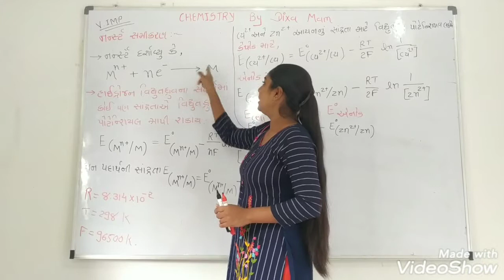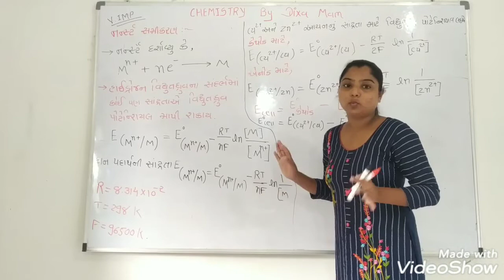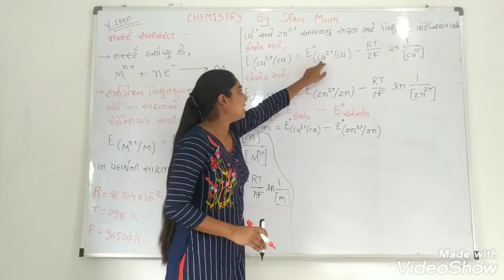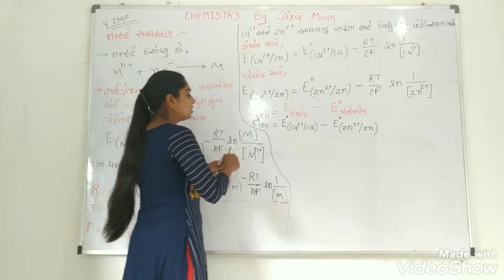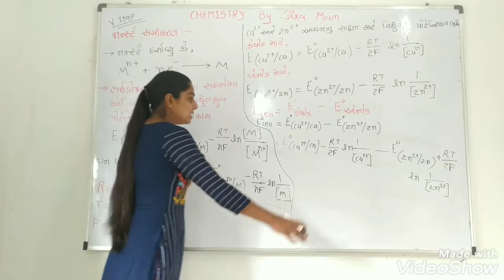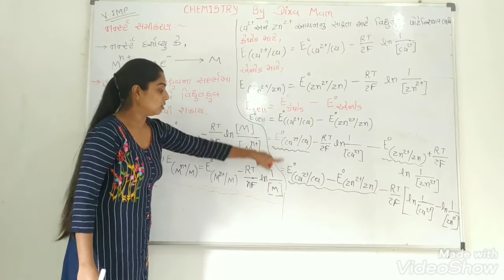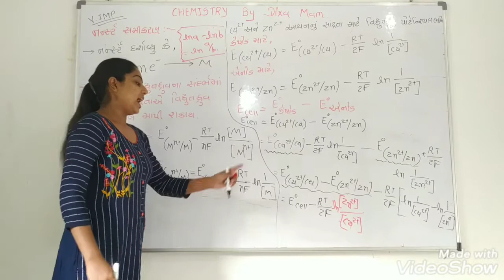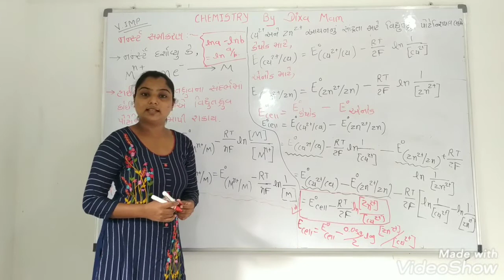12th Science Ch-3 (Nernt's equation )